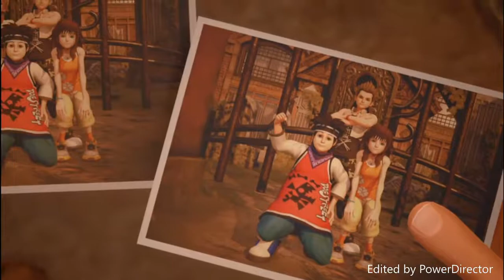Pirates of the Carribean Kingdom hearts gmv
Song: Wheel of fortune- pirates of the carribean dead mans chest sound track.

Sorry if it looks bad I threw this together last night